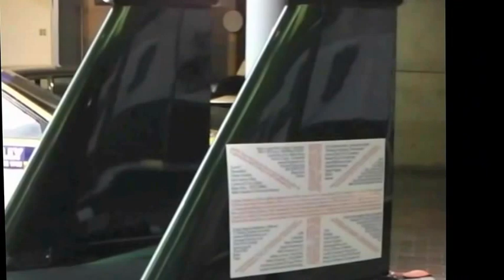【The Legends of British Racing】British Steam Car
at Beaulieu National Motor Museum